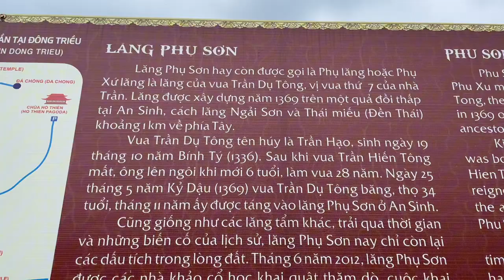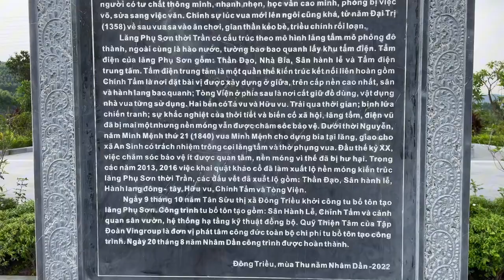Lăng Phụ Sơn - Lăng vua Trần Dụ Tông I Đông Triều I Quảng Ninh I Vietnam I Thang Vu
Lăng Phụ Sơn (hay còn gọi là Phụ lăng/Phụ Xứ lăng) là lăng mộ vua Trần Dụ Tông, vị vua thứ 7 của triều nhà Trần. Lăng mộ tọa lạc tại một bãi đất rộng và bằng phẳng thuộc khu Đống Tròn, xóm Mới, thôn Bãi Dài, xã An Sinh, cách lăng Ngải Sơn khoảng 1 km về phía Tây.
      Trần Dụ Tông (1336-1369) tên húy là Trần Hạo, con thứ 10 của vua Trần Hiến Tông. Ngài sinh ngày 19 tháng 10 năm Bính Tý (1336). Ngài đăng cơ năm 6 tuổi, ở ngôi 28 năm, băng hà ngày 25 tháng 5 năm Kỷ Dậu (1369), hưởng dương 34 tuổi. Sau khi mất Ngài được táng vào lăng Phụ Sơn thuộc làng Đốc Trại, tổng Mễ Sơn, huyện Đông Triều, phủ Kinh Môn, tỉnh Hải Dương (nay thuộc khu vực Khe Gạch, thôn Trại Lốc, xã An Sinh, thị xã Đông Triều, tỉnh Quảng Ninh).
      Theo Đại Việt Sử ký toàn thư đánh giá vua Trần Dụ Tông là người rất thông tuệ, học vấn cao minh, chăm lo việc võ, sửa sang việc văn, các di thần đều phục.
      Theo Trần Triều thánh tổ các xứ địa đồ và kết quả khai quật khảo cổ học, cho thấy lăng Phụ Sơn có quy mô lớn, kết cấu tương đối giống lăng Đồng Thái, gồm Chính tẩm nằm ở giữa, xung quanh có các kiến trúc bao bọc, các công trình đều có mái lợp ngói mũi sen mang đặc trưng thời Trần.
      Năm 2013, với những giá trị về lịch sử, văn hóa, khoa học, di tích lăng Phụ Sơn cùng với 13 điểm di tích nhà Trần đã được nhà nước xếp hạng di tích Quốc gia đặc biệt (theo Quyết định số 2383/QĐ-TTg ngày 09/12/2013).

Địa chỉ/Address: 5H66+54P, Ngọa Vân, tx. Đông Triều, Quảng Ninh.